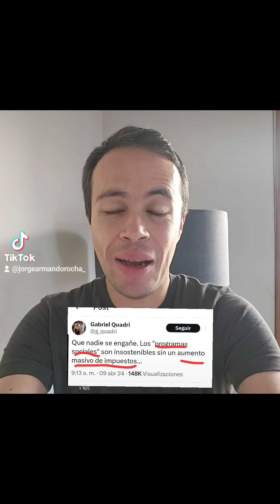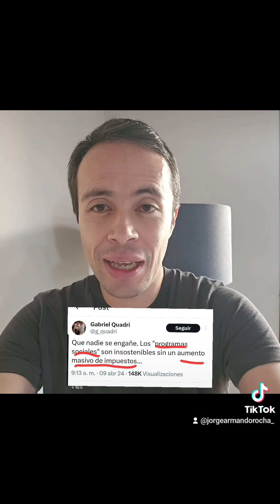Gabriel Quadri propone aumento masivo de impuestos para continuar programas sociales